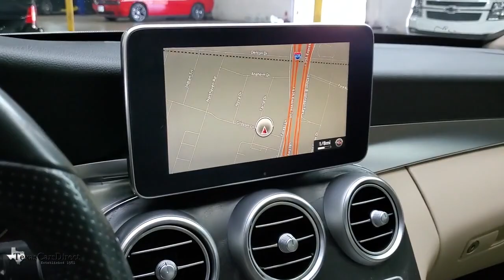2016 Mercedes-Benz C-Class Dallas, Plano, Frisco, Fort Worth, Austin, TX 170754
Polar White Used 2016 Mercedes-Benz C-Class available in Dallas, Texas at Texas Cars Direct. Servicing the Plano, Frisco, Fort Worth, Austin, TX area.
2016 Mercedes-Benz C-Class C 300 - Stock#: 170754 - VIN#: 55SWF4JB7GU170754

Polar White 2016 Mercedes-Benz C-Class C300 PANO/PREMIUM/BLIND SPOT/CAMERA/NAV-$7K OPTIONSbrRWD 2.0L I4 Turbochargedbrbr* PREMIUM 1 PACKAGEbr, * BLIND SPOT MONITORINGbr, * BACK UP CAMERAbr, * PANORAMIC ROOFbr, * SUNROOF / MOONROOFbr, * NAVIGATION SYSTEMbr, * BLUETOOTHbr, * KEYLESS STARTbr, * JUST SERVICEDbr, * CLEAN AUTOCHECKbr, * CLEAN CARFAXbr, * HOMELINKbr, * Pre-qualified for 3 year / 45,000 mile extended warranty *br, * Best Low, Hassle-Free Financing Rates Available *br, * MULTI-POINT DEALER INSPECTION *br, * VEHICLE DETAILED *brbr, 17 Split 5-Spoke Wheels, Blind Spot Assist, COMAND Navigation & Voice Control, KEYLESS GO, Multimedia Package, Navigation Map Updates Included For 3 Years, Navigation System, Panorama Sunroof, Premium 1 Package, Rear Trunk Lid Spoiler, Rear-View Camera, SiriusXM Satellite Radio, SiriusXM Traffic and Weather Services, Surround Light Mirror Mounted Entry Lamps.brbrClean CARFAX.brbrbrWe offer free Carfax and Autocheck vehicle history reports on our website.brbrbrWe carry the largest selection of 1st Quality pre-owned Mercedes Benz in the Dallas, TX, area. No matter which route you take, we hope you'll consider exploring the TexasCarsDirect inventory for your dream car today!